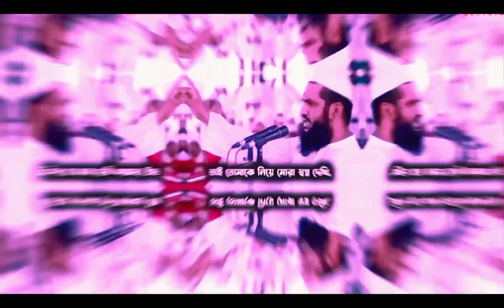আগামীর রাষ্ট্র'নায়ক আল্লামা মামুনুল হক || allama_mamunul_Hoque || new gojol 2023. alor bahine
আলোর বাহিনী একটি ইউটিউব চ্যানেল। এটি মূলত ইসলামী সংগীত, বয়ান, হামদ্ , নাত প্রযোজনা ও পরিবেশনার একটি নির্ভরযোগ্য প্রতিষ্ঠান। আমাদের চ্যানেলটি খোলা হয় ১ এপ্রিল ২০২১ সালে। আমাদের একমাত্র উদ্দেশ্য হলো আল্লাহর দ্বীনের দাওয়াত মানুষের নিকট পৌঁছে দেওয়া সুরের মাধ্যমে।

সবার নিকট আমরা দোয়াপ্রার্থী আল্লাহ যেন আমাদের উদ্দেশ্য সফল করে দেয়।
আমিন!!
ছুম্মা আমিন!!!

The force of light is a YouTube channel. It is basically a reliable organization for Islamic music, statement, Hamd, grandson production and performance. Our channel is opened on April 1, 2021.Our only purpose is to invite people to the religion of Allah through the melody that reaches people.

We pray to all that God will make our purpose successful.
Amen !!
Chumma Amin !!!

আমাদের চ্যানেল লিংক :
         Our channel link:

বিঃদ্রঃ আমাদের একটি স্টুডিও রয়েছে। এখানে শুধু ইসলামিক বিভিন্ন ধরনের অনুষ্ঠান রেকর্ড করা হয়। স্টুডিওর নাম হলো (আলোর বাহিনী স্টুডিও)

Note: We have a studio. Only Islamic types of ceremonies are recorded here. The Name of the studio is (Alor bahine Studio)